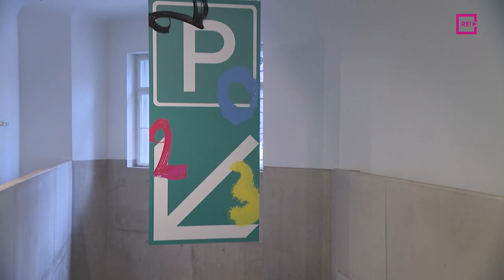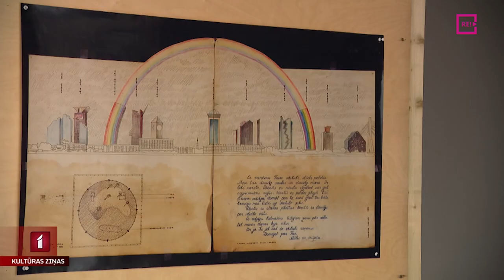Šodien LNMM atklāj “Purvīša balvas 2023” kandidātu izstādi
Tieši šobrīd Latvijas Nacionālajā mākslas muzejā tiek atklāta “Purvīša balvas 2023” kandidātu darbu izstāde. Atgādināsim,  ka Purvīša balva tiek pasniegta reizi divos gados māksliniekam vai mākslinieku grupai, kas pārstāv Latvijas mākslu ar izcilu darbu, kas saistīts ar laikmeta norisēm, mūsdienu dzīvi un absolūtām vērtībām. Laureātu uzzināsim 26. maijā, bet ieskats izstādē – Anetes Lesītes reportāžā.